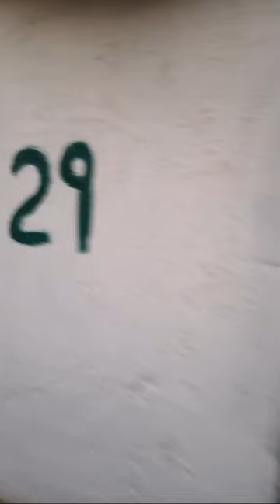PK Live Vlog-01: My Today Live Aseels Vlog#1 of Palay Khan Aseels Farm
Assalaam U Alaikum Dear Friends,
Hope you all Fine, Healthy & Happy.
Kindly Watch till end My this new video and like it and share with friends, if you are new on our channel then please must subscribe our channel and press bell icon for more new videos on Aseels.
Kind Regards,
Palay Khan
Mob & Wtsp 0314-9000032